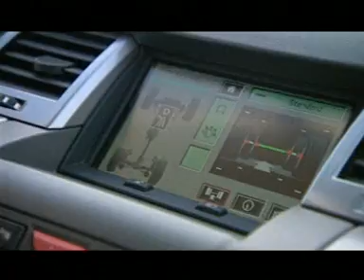Essai Range Rover Sport (2005)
Durement concurrencé sur le marché des 4X4 de franchissement et sur les «tous chemins», Land Rover, propriété de Ford depuis 2000, poursuit sa quête du haut de gamme avec le Range Rover Sport.